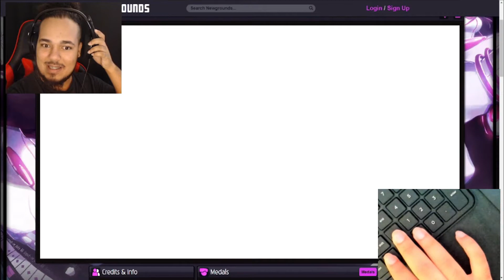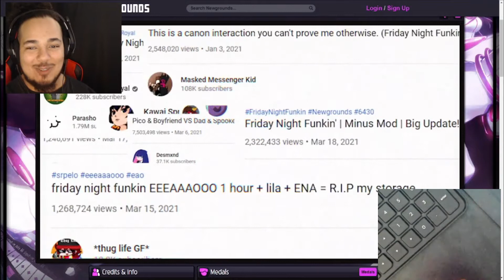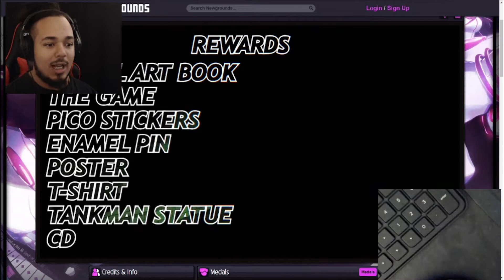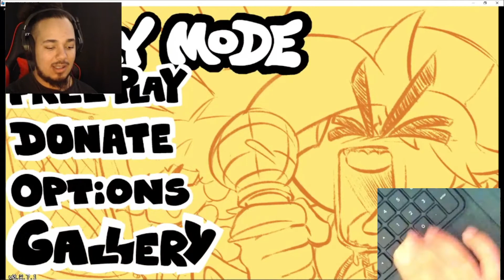FINALLY TRYING THE HD MOD (+ Week 7) || Friday Night Funkin'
The HD Mod has got to be my favorite mod so far. I can't wait to see how they do weeks 6 and 7.

Also, apologies for the extra loud keyboard tapping. My mic is set to cancel out noise, but sadly it doesn't. Still haven't figured out how to fix that lmao

PEACE!